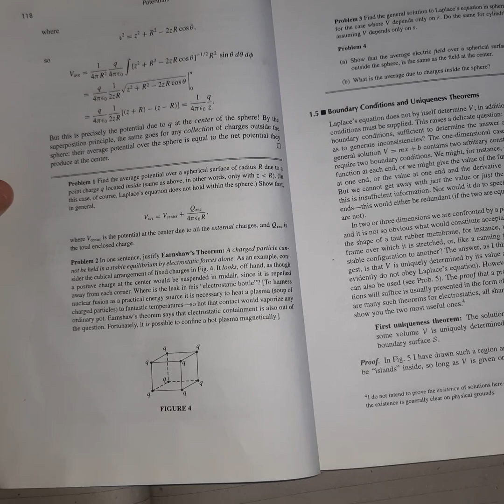Griffiths Electrodynamics 3.1 Problem Solution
solution of introduction to electrodynamics 4th edition by David J griffiths